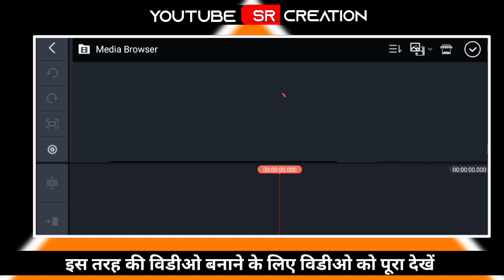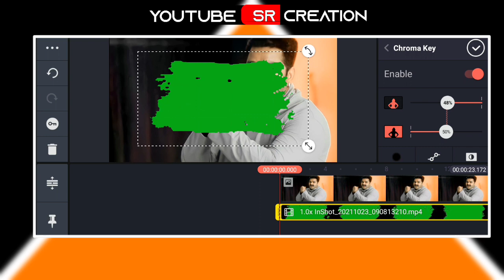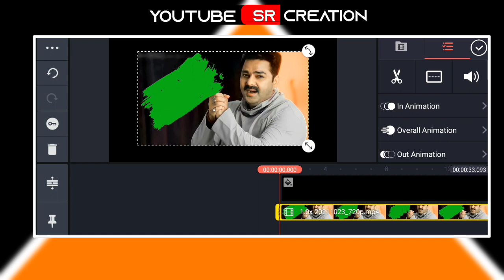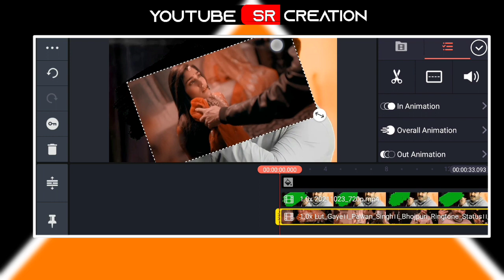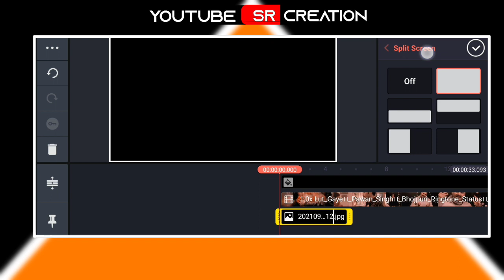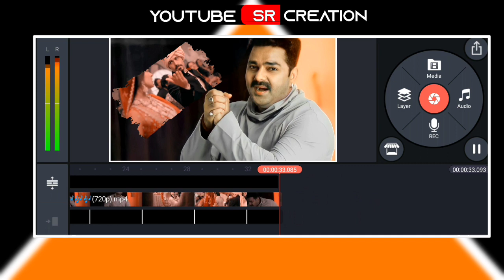New trending brush stroke effect video editing in Kinemaster /Trending Brush Effect status कैसे बनाए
About this video :

 Dosto is video me maine bataya hai ki aap New BRUSH EFFECT  status video  kaise edit kar sakte hai Kinemaster APK se . I hope ye video aapko pasand aayega...

kinemaster drive
Kinemaster new 2021
Kinemaster translation effects
Full screen video editing
3 Drawing brush